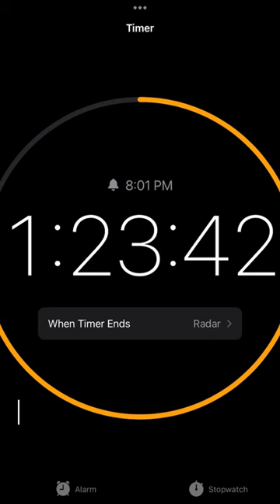Drawing a turtle in under 2 hours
Still alive!